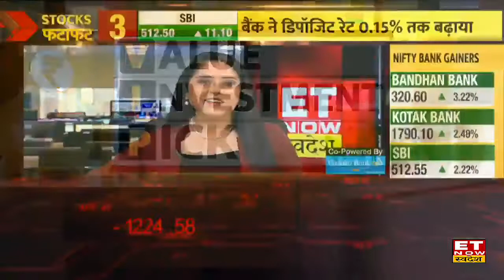VIP Share: Persistent है Long Term Investment के लिए Ravi Singh के VIP Share | Top Stock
Share India के Ravi Singh ने बताया Persistent है Long Term Investment के लिए Ravi Singh के VIP Share | Top Stock
बता दें कल के कारोबार में भारतीय बाजारों में भारी बिकवाली देखने को मिली। कल निफ्टी में 3 फीसदी और बैंक निफ्टी में 4.2 फीसदी की गिरावट रही। निफ्टी के लिए कल का दिन अप्रैल 2020 के बाद दूसरा सबसे बड़ा 1 दिन की गिरावट वाला दिन रहा।